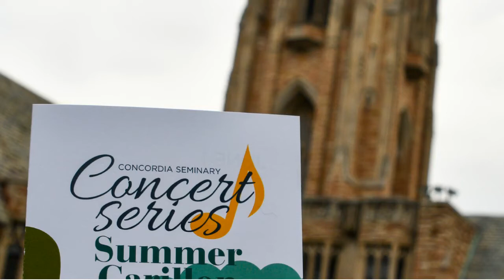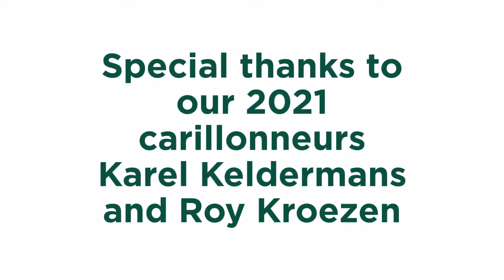Summer Carillon Series 2021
Enjoy a few highlights from the 2021 Summer Carillon Series at Concordia Seminary, St. Louis featuring carillonneurs Karel Keldermans and Roy Kroezen. The events are part of the Concordia Seminary Concert Series. Each year, the campus hosts the free carillon concerts at 7 p.m. Tuesdays in June. Guests are invited to bring lawn chairs, blankets and picnics and to enjoy the unique concerts in a beautiful setting — from the Main Quadrangle or on the Seminary grounds near Luther Statue, or from Concordia Park off DeMun Avenue. The outdoor performances are free and open to the public and appeal to music lovers of all ages. The carillon at Concordia Seminary is one of only 170 such instruments in North America. The 49 bells have been played atop the 120-foot Luther Tower since 1971, and are dedicated to all pastors who have served The Lutheran Church—Missouri Synod.